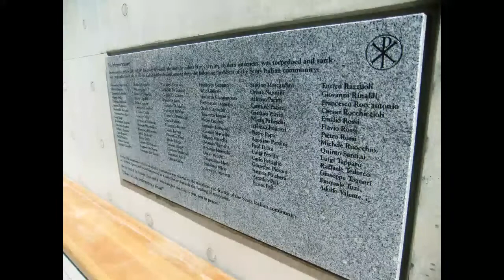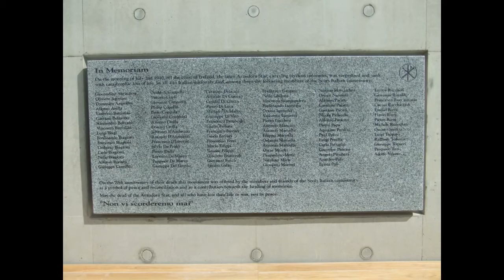St Andrew's Cathedral Italian Cloister Garden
Images of the new cloister garden and monument to the victims of the Arandora Star disaster in World War II, gifted by the Scots Italian community.